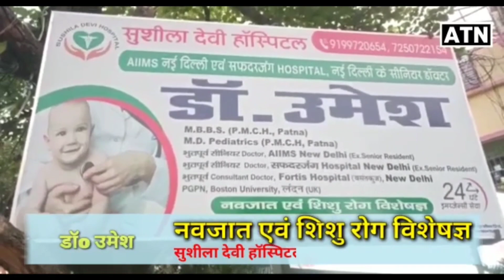Siwan: जैक हॉस्पिटल इस बार के बैडमिंटन टूर्नामेंट मे देगा 40 हज़ार का ईनाम,सुने इस प्रेसवार्ता को